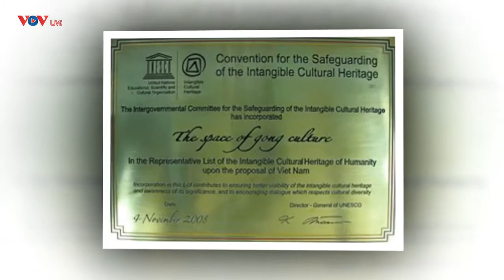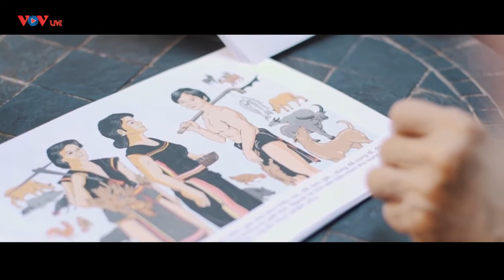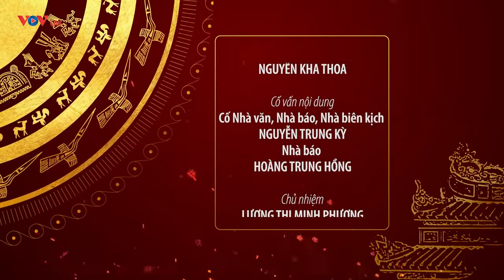Không gian tôn giáo và văn hóa cồng chiêng Tây Nguyên